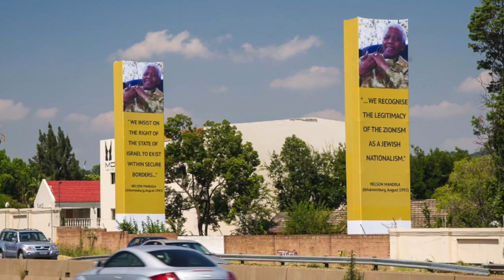SAFI AV 2017 final